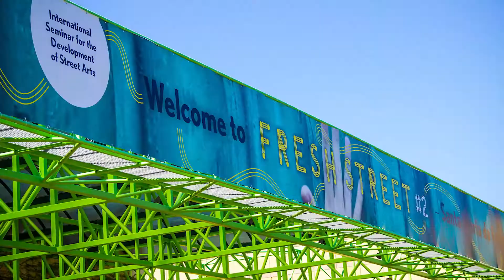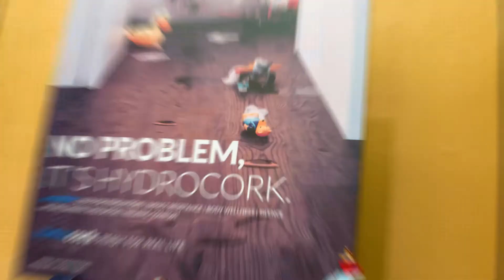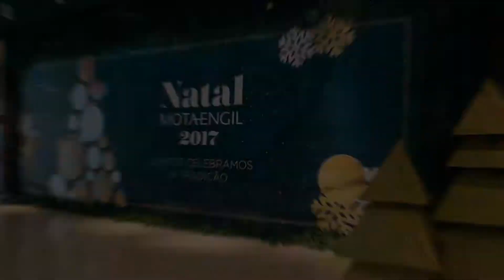Momentos Europarque 2017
Ficam aqui alguns dos momentos de 2017.
Obrigado aos nossos clientes!